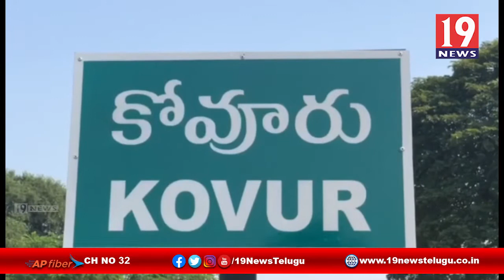వ్యభిచార గృహం, గుట్టు రట్టు - కోవూరు, నెల్లూరు జిల్లా